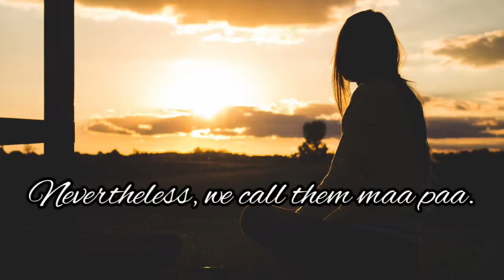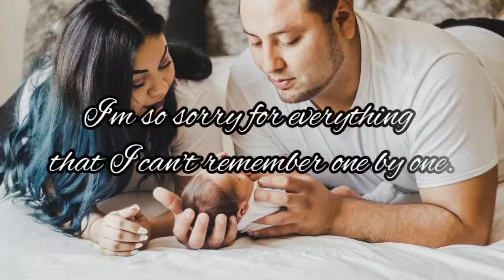English Thoughts Story | Short Story On Parents😭💔| Short Story About Parents Sacrifice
Here Is A Short Story On Parents Sacrifice, Parents Love For You.